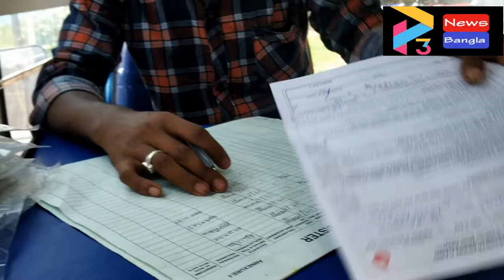BHAGWANPUR_AZAD_SANGHA_BLOD_CHAM 19_06_21_P3_NEWS_BANGLA#